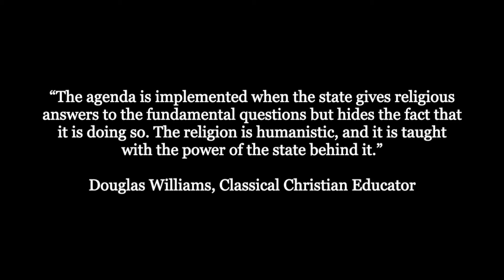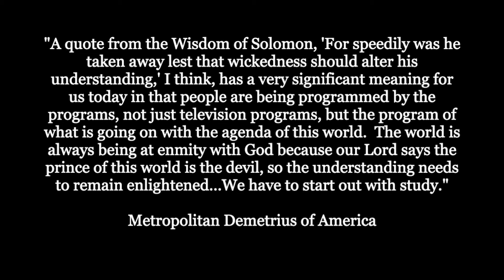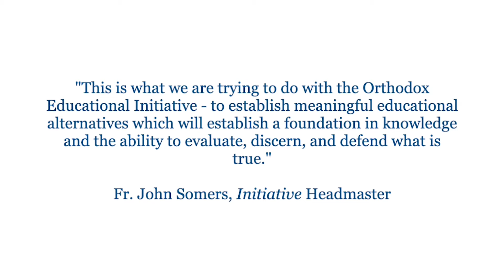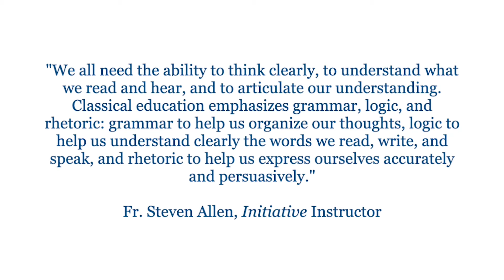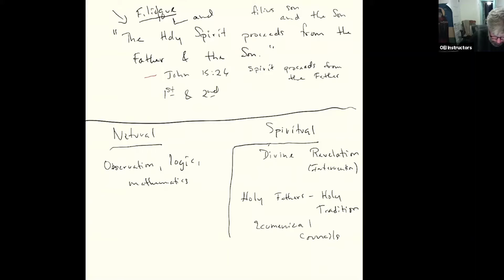The St John of Damascus Educational Initiative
The Saint John of Damascus Orthodox Educational Initiative is a program, under the auspices of the Eparchial Synod of the Church of the Genuine Orthodox Christians of Greece in America, meant to provide an Orthodox Christian education in our diocese. It uses the Classical System of Education.